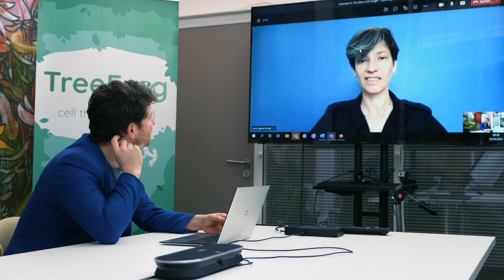Stemness : a blurry concept ? I Philosopher Lucie Laplane I In the Stem Cell Jungle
What made a philosopher look into the concept of stemness ?
I asked Lucie Laplane, PhD, Philosopher at the CNRS about the very origin of her philosophical analysis of stemness as a property.